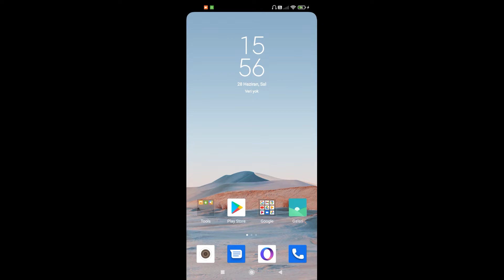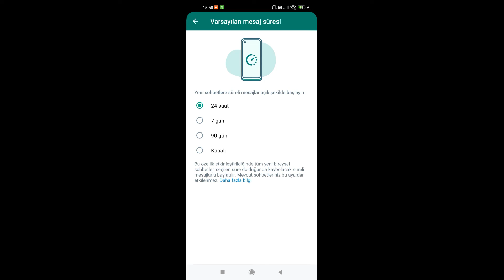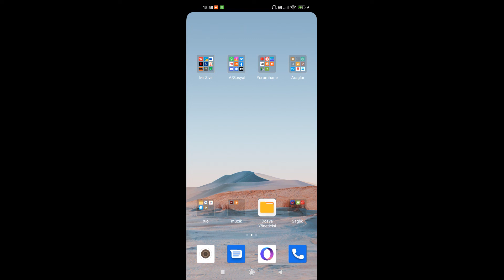WhatsApp'ta Süreli Mesajlar Nasıl Aktif Edilir? ***WhatsApp Kullananların İşine Yarayacak Özellik.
WhatsApp yeni bir özelliğini tüm kullanıcılarına sundu.Bu özellik "süreli mesajlar özelliği" bu özellik sayesinde mesajlarınız belirlediğiniz sürede silinecektir.24 saat,7 gün ve 90 gün gibi süreleri belirleyip mesajlarınızın silinecektir.Eğer  bu özelliği belirli kişilerin dışında tüm kullanıcılar için yapmak isterseniz de yapabilirsiniz.

Yorumhane;  16 Haziran 2011 tarihinde kurulmuştur. Genel olarak bilgi ve teknoloji ağırlıklı videolar yayınlamaktadır.